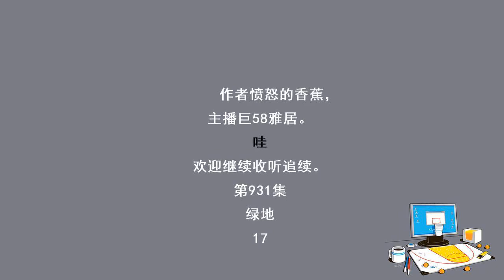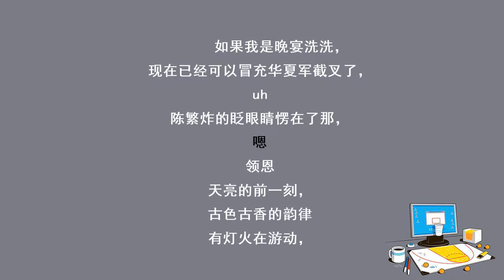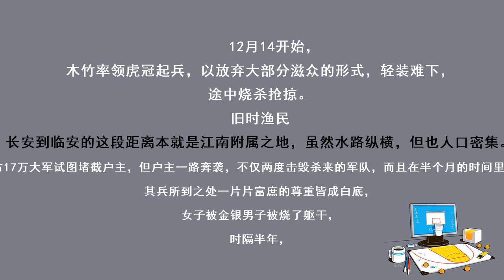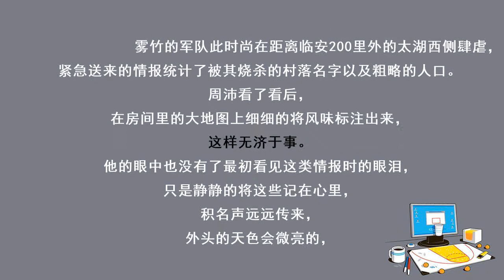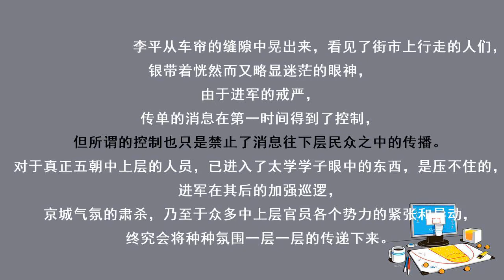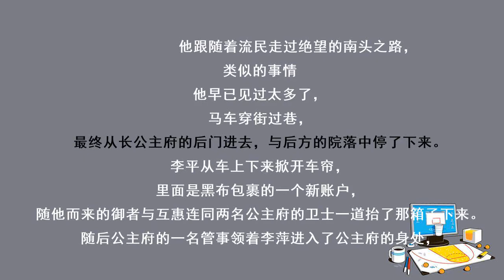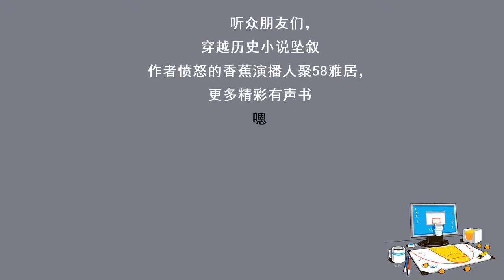赘婿九百三十一集：掠地（十七）（本集冠名：感谢小鱼干）